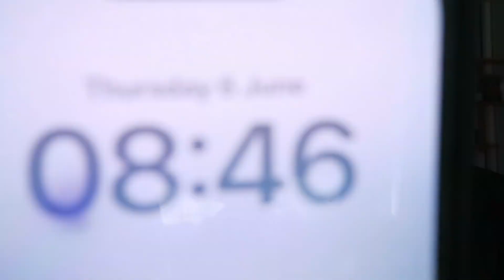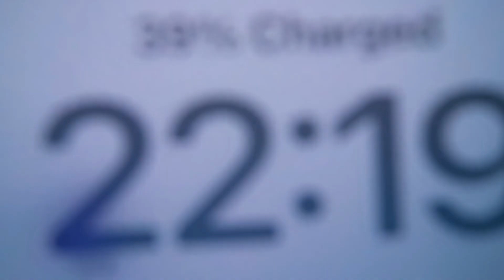Trip to Barnsley-Doncaster & More with FRIEND 06/06/2024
In Today's Daily Vlog

Thursday 06 of June 2024-06/06/2024

Monday-Canterbury & District.
Thursday-Leeshire.
Friday-Apsley & District.
Saturday-Shipping Lanes
Sunday-L.R.V.- Manchester/Manchester Retrolink

*Other YouTube Channels TO LOOK At-